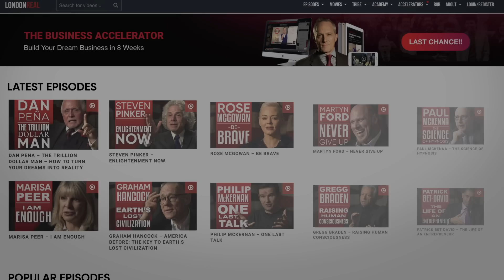ARE WE POSSIBLY LIVING IN A SIMULATION? - Ben Goertzel | London Real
Dr Ben Goertzel is the Founder and CEO of SingularityNET and Chief Science Advisor for Hanson Robotics.

He is one of the world’s leading experts in Artificial General Intelligence (AGI), with decades of expertise in applying AI to practical problems like natural language processing, data mining, video gaming, robotics, national security and bioinformatics.

He was part of the Hanson team which developed the AI software for the humanoid Sophia robot, which can communicate with humans and display more than 50 facial expressions.Today he also serve as Chairman of the AGI Society, the Decentralized AI Alliance and the futurist nonprofit organisation Humanity+.

DR BEN GOERTZEL

About London Real:

Founded by Brian Rose in 2011. London Real is the curator of people worth watching. Our mission is to promote personal transformation through inspiration, self-discovery and empowerment.
We feature interesting guests with fascinating stories and unique perspectives on life. We aim to take viewers on a journey through the lives of others and ultimately inspire them to embark on one of their own.